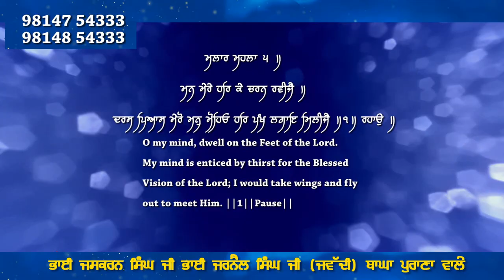Trailer Bhai Jaskaran Singh ji Jawadi Bagha purana wale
Har ke Charn Ravije
Agam Recordz presents
Bhai Jaskaran Singh ji Jawadi bagha purana wale